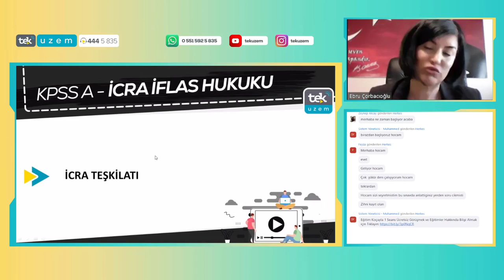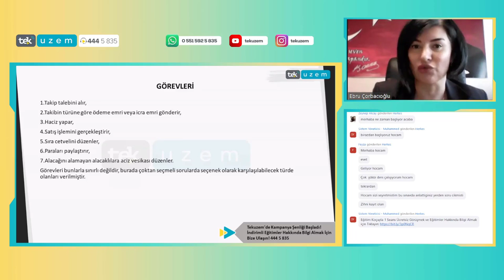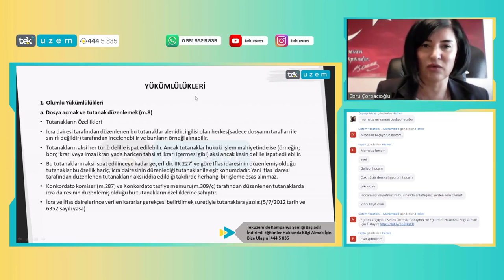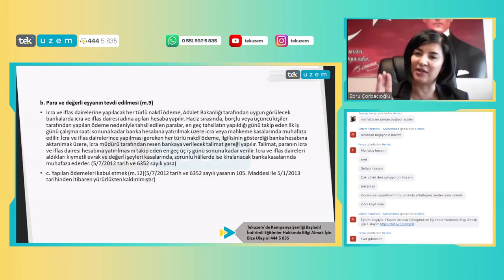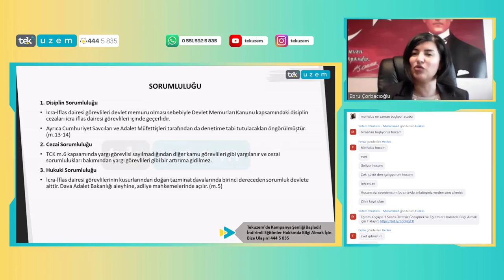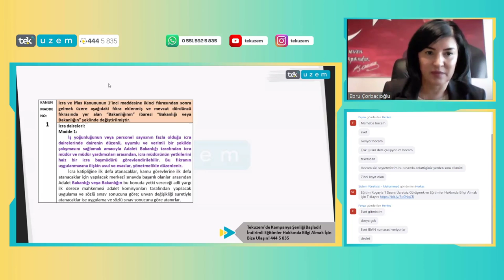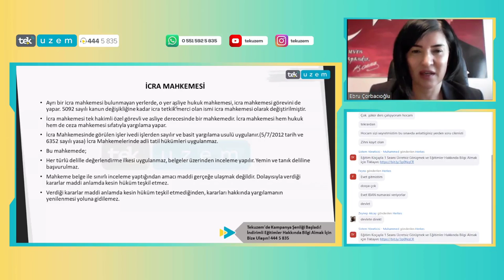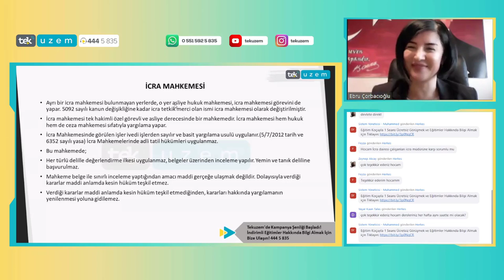KPSS-A Konu Anlatımı / İcra-İflas Hukuku "Genel Haciz Yolu"